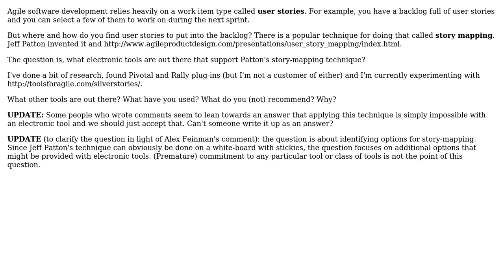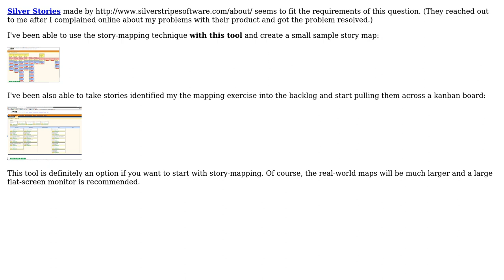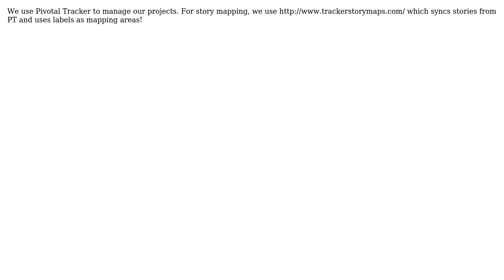Software Engineering: What electronic user-story-mapping tools can you recommend? (4 Solutions!!)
Software Engineering: What electronic user-story-mapping tools can you recommend?

With thanks & praise to God, and with thanks to the many people who have made this project possible! | Content (except music & images) licensed under CC BY-SA | Music | Images & others | With thanks to user Mark Levison user Korayem user azheglov user Adam Lear and the Stack Exchange Network Trademarks are property of their respective owners. You are responsible for your own actions.